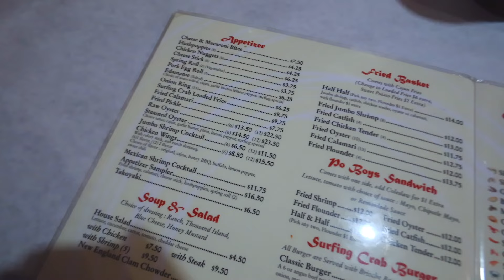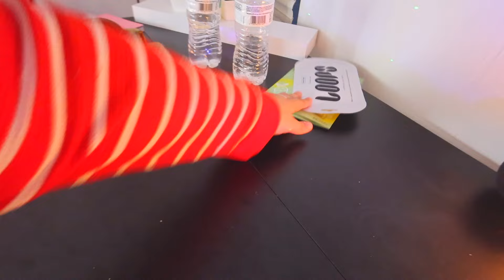productive SUMMER days in my life: açaí bowls, aesthetic vlog, healthy habits & cleaning my room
THIS VLOG IS A FEW PRODUCTIVE SUMMER DAYS IN MY LIFE! Trying my best to find balance in my routines and getting my life back together for summer 2024. :)